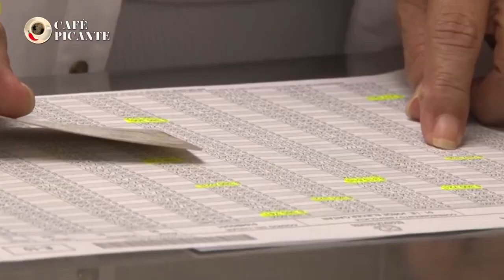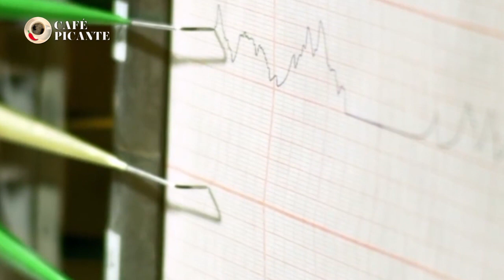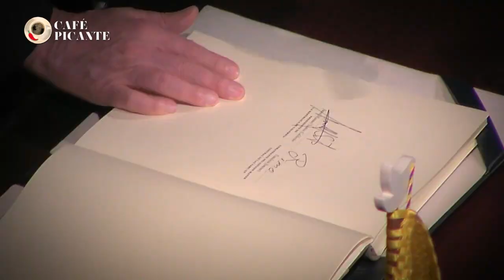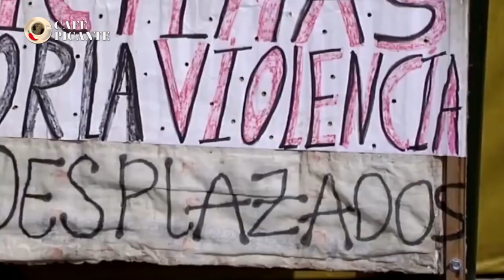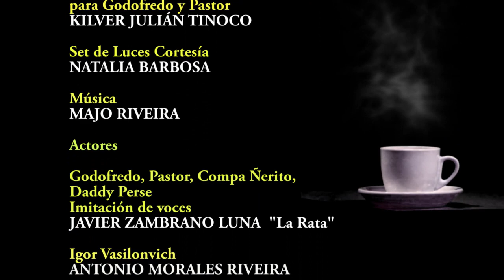URIBE, ¡EN...CUESTA ABAJO! SONDEOS DE OPINIÓN Y CASO SAMPER OSPINA, CAFÉ PICANTE CAPÍTULO 49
CELEBRAMOS NUESTRO PRIMER AÑO, Uribe baja en las encuestas, 55% de imagen negativa. Polígrafo al himno nacional, todo lo que dice es mentira o posverdad. Godofredo Cínico Caspa e Igor Vasilonvich analizan el caso de Venezuela, además tenemos un comunicado desde el palacio de Miraflorez. La profesora Ana María Arango opina sobre la desunión del partido de la U. Ordoñez no paga a los recolectores de firmas y Ana Liza recibe carta de Luís Carlos Pinzón otro "candidato" presidencial. Mucho, mucho picante en nuestro primer año bajo  la dirección de Antonio Morales Riveira.

APÓYANOS;
Donaciones Cuenta de Ahorros Bancolombia # 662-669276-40
PRODUCCIONES CAFE PICANTE SAS NIT# 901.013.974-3